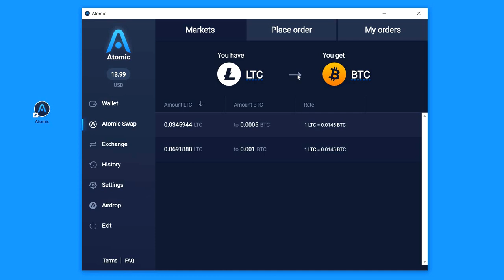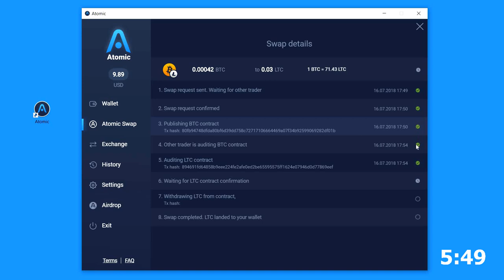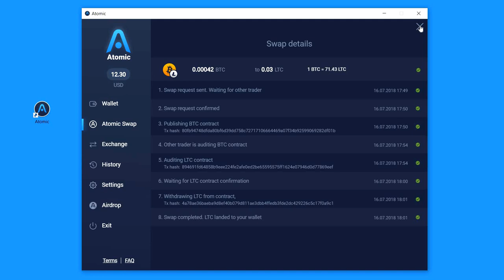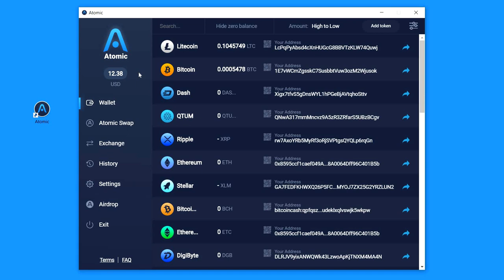How To Start Atomic Swap In Atomic Wallet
00:00 Overview of atomic swap
00:26 How to start atomic swap
1:53 How to confirm the transactions

Atomic Swaps is a new technology that makes it possible to exchange cryptocurrencies directly and without third parties. You can exchange LTC to  BTC  with a fixed and small fee for any amount without centralized exchanges.

You should click the "Atomic Swap" tab on the left menu. There are three tabs from above: "Markets", "Place order" and "My orders".

You will see the existing orders for now. By clicking the arrow pointer you can switch the trading pair and by clicking the ticker you can choose the coins that you wanna swap. Exactly I want to change some LTC for BTC.

Just click the Swap Button, opens a request window where you should enter the password of your Atomic Wallet to send the request to the Swap Maker. Check all information again and click to Send Request.

Opens the Swap Details window and we should wait while the other side will confirm it. All the future proceed will perform Automatically and you just have to wait some time while there will be transactions confirmations at blockexplorer. All we need to do is to be online and don't leave out of the wallet to complete the Swap.

But we can close the details window and continue to use the wallet, it will not stop the swap process. Here is the Hash of the transactions and we can check it out at blockexplorer, just click once on the hash address and it will open the page where we can see all details.

Happened. The swap is complete. Let's close the window, go to My Orders, here is in the History we can see our Swap today, the Details button will open the info about it again. Let's click on the Transactions History and check what's in there... Here is displayed that we sent our BTC and received the LTC. Assets were credited to my account, so we can see that the balances are changed. And, that's it.

Atomic is a universal cryptocurrency wallet. Manage your BTC, ETH, XRP, and 300+ coins and tokens.